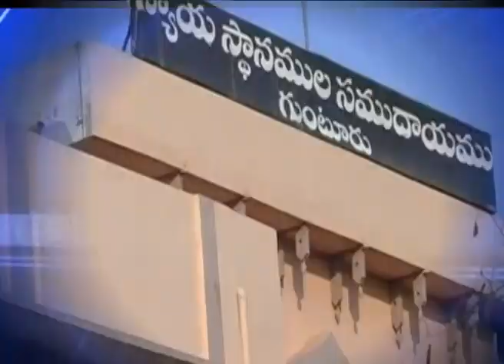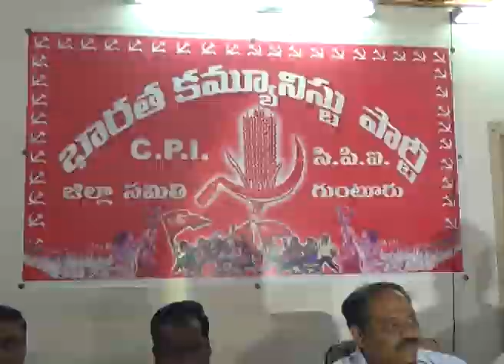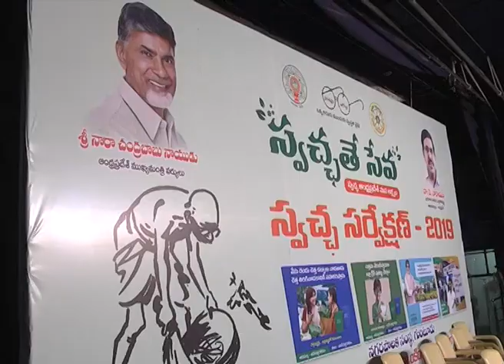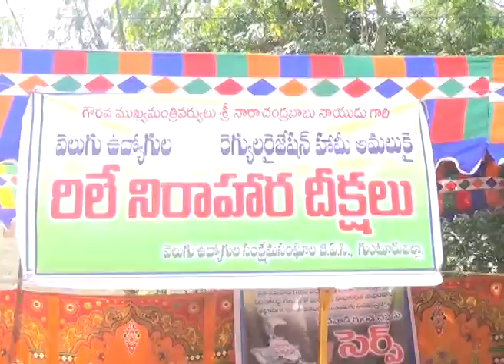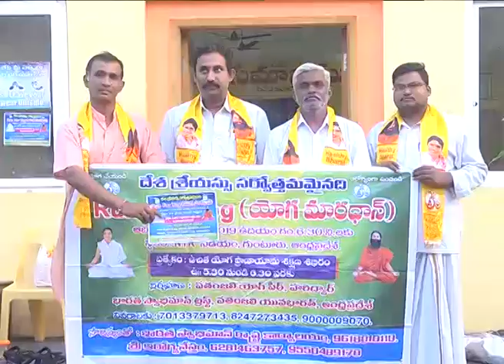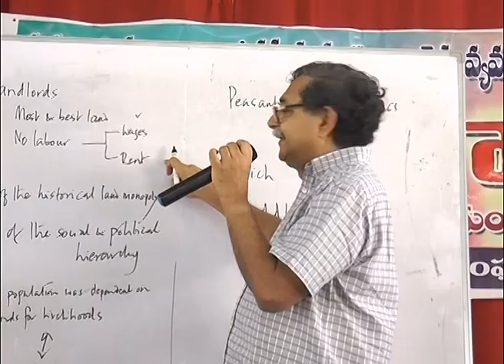guntur siti news 20 12 2018